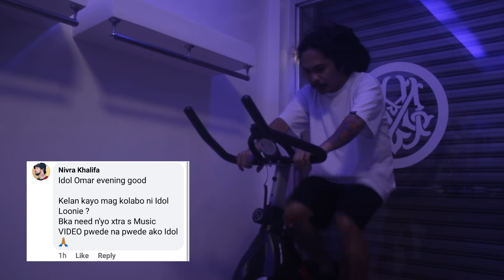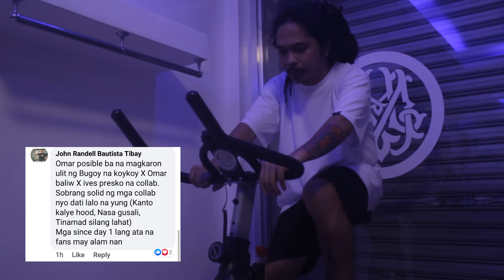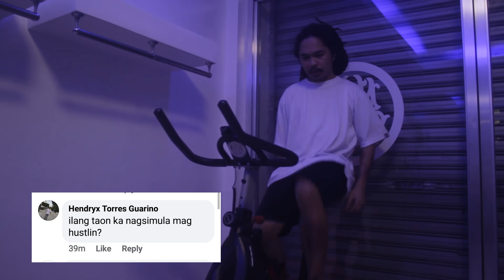ARAW-ARAW, GABI-GABI: Episode 11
Shot and edited by Matthew Duterte.